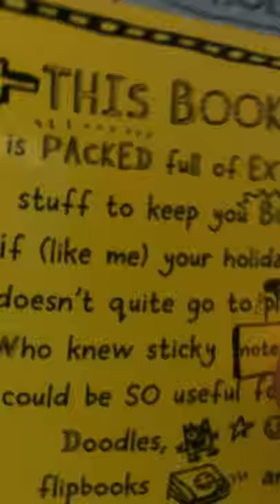Tom gates super good skills (almost) by Liz Pichon copyright 2016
The new Tom Gates book is out now